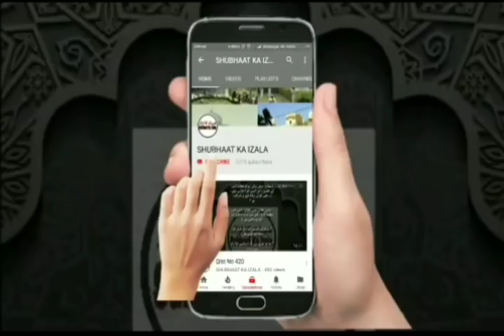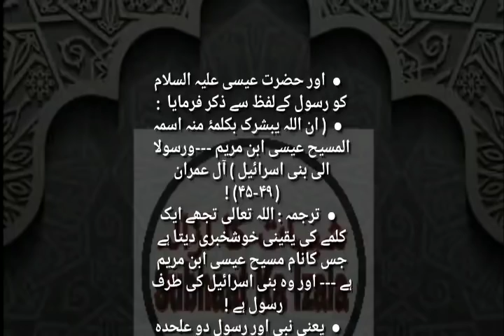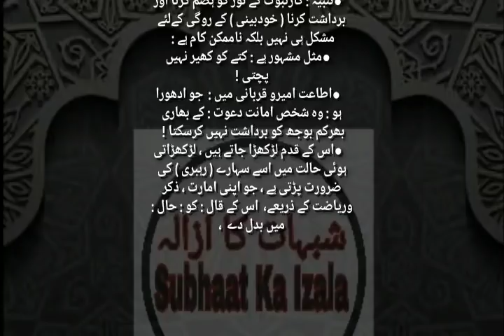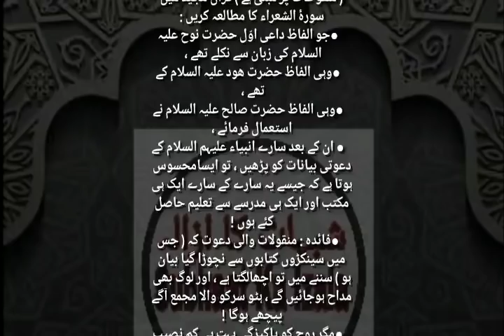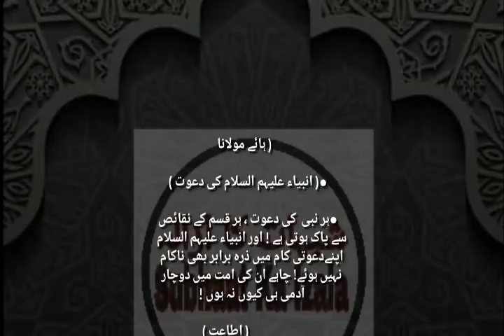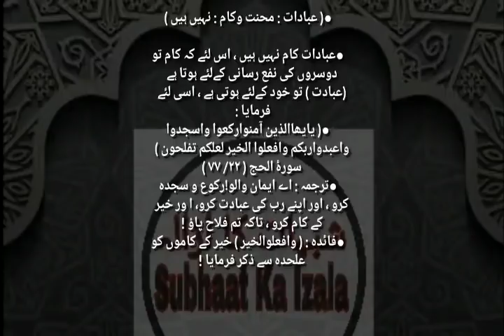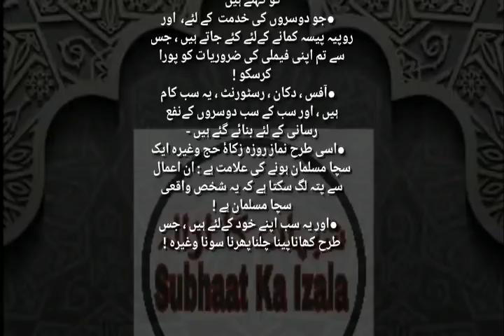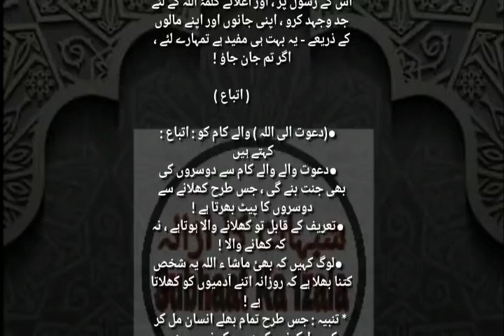Qist No 519 (Ita'bae v Ita'at, Iba'adat v Da'awat)